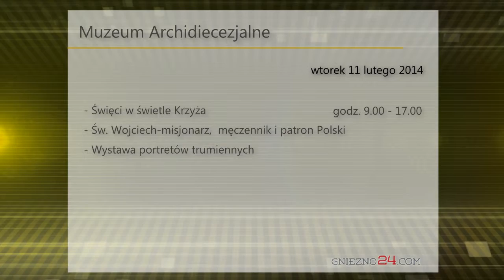Gniezno24.com - Informator 11 lutego 2014